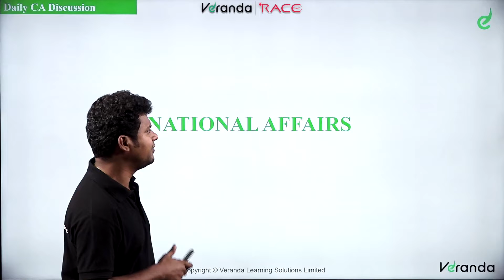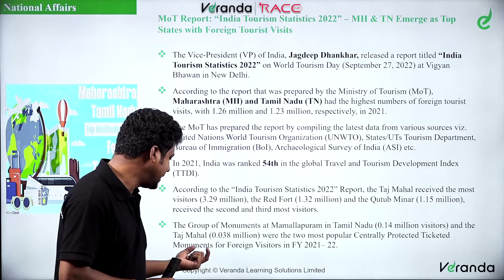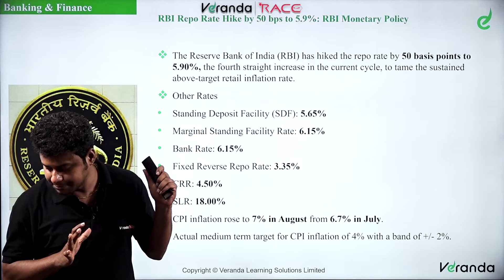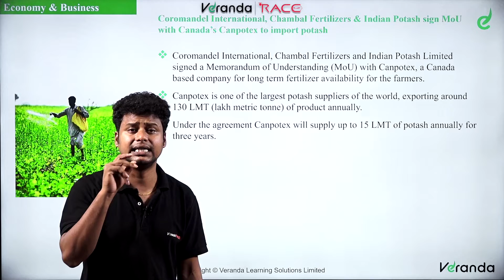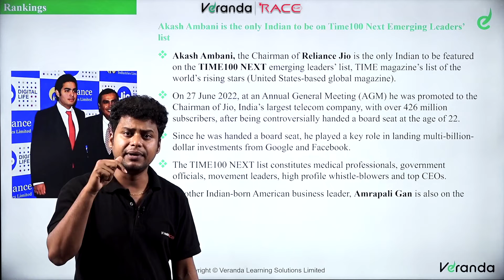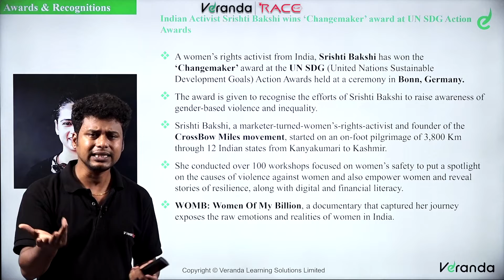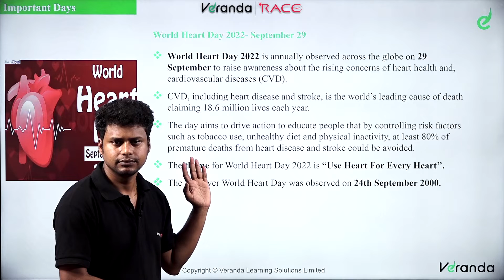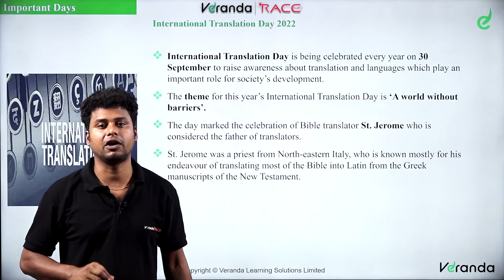Daily Current Affairs | October 1 - 2022 | Naresh kumar